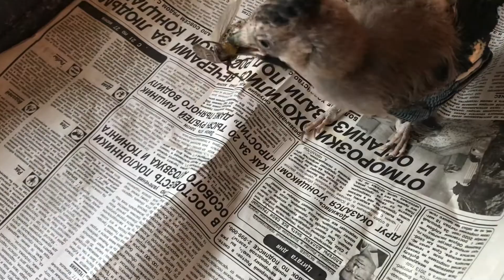Птенец сойки учится охотиться на кузнечиков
Дядя Фёдор получил в подарок большого пестрого кузнечика и устроил корриду!))